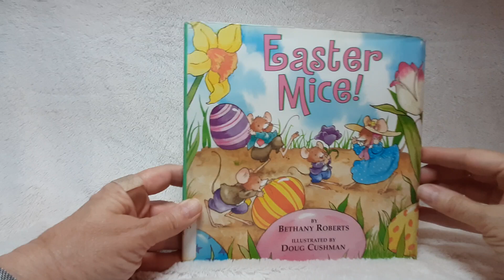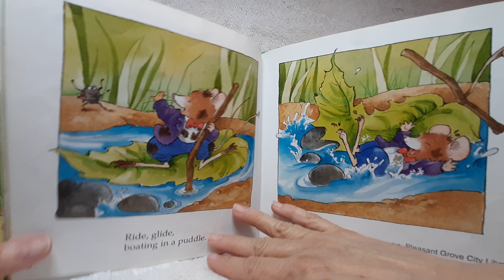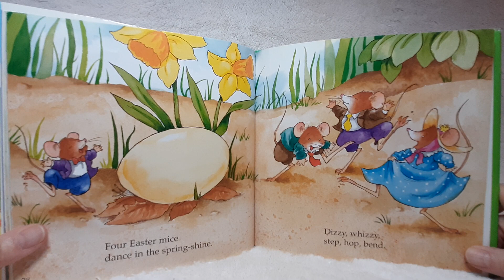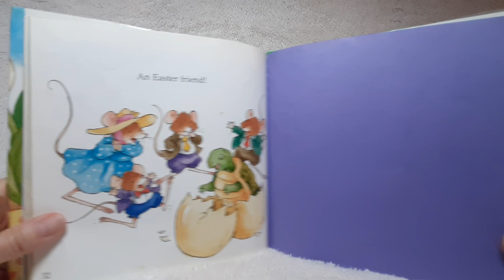Easter Mice!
Four mice enjoy a beautiful spring day as they hunt for Easter eggs.

By Bethany Roberts.
Illustrated by Doug Cushman.

Easter, mice, eggs, Easter eggs